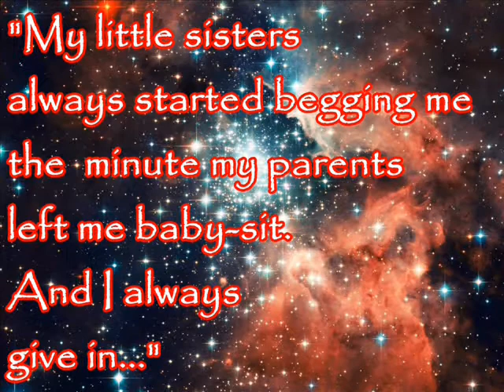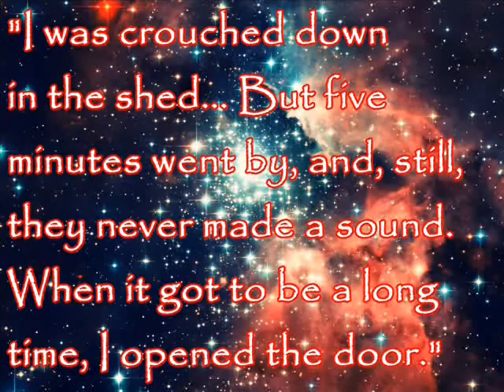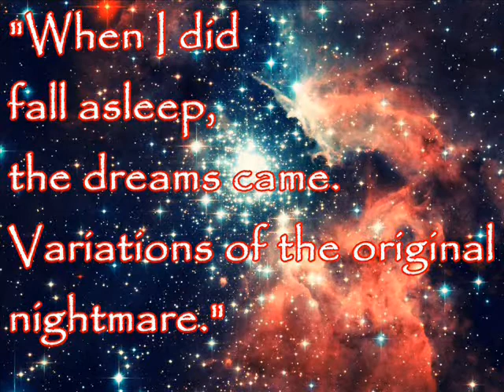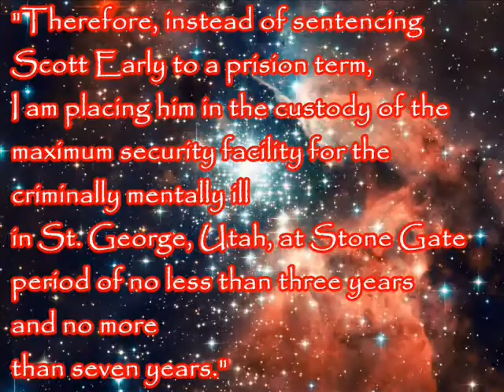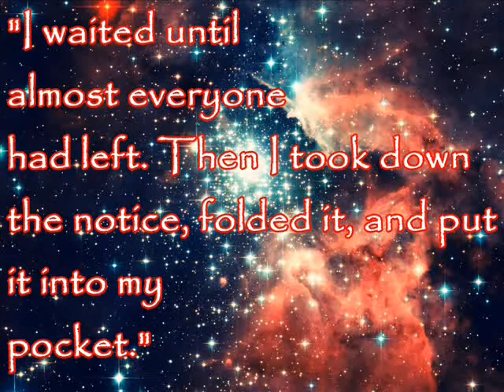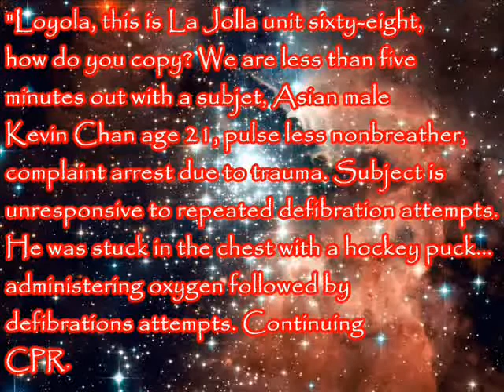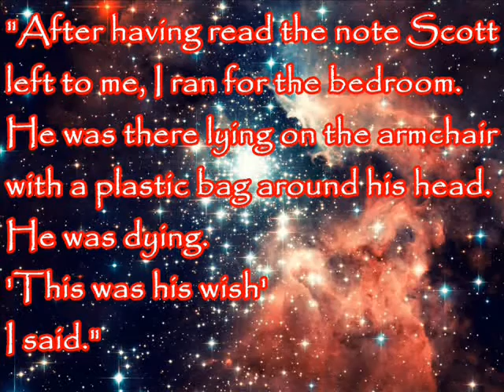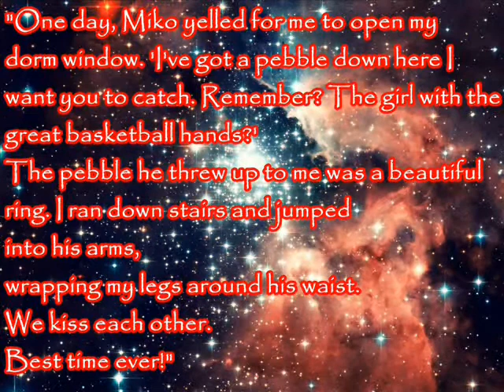Cage of Stars by Jaquelyn Mitchard [Adaptation]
Students of English Languaje Major performing the adaptation of the book Cage of Stars by Jaquelyn Mitchard for the Literature subject.
The technique used in this video is called "Motion Pictures."
Students' names:
Azahalia
Irma
Jairo
Juls
Sandy

University of Quintana Roo.
Chetumal, Quintana Roo
May, 2013.